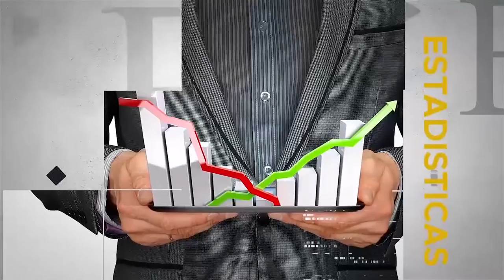MESA DE ANÁLISIS ECONOMÍA - ACOSTA